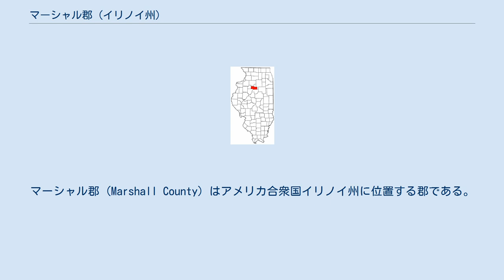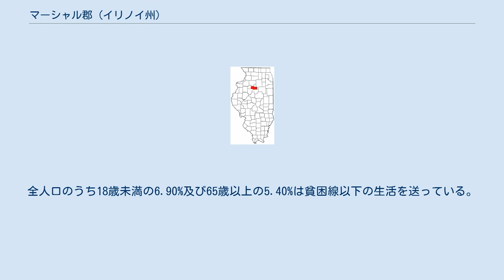マーシャル郡 (イリノイ州)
マーシャル郡 (Marshall County) はアメリカ合衆国イリノイ州に位置する郡である。
2015年現在、人口は約11,980人である。
ここの郡庁所在地はw:Lacon, Illinoisである。
 2000年現在の国勢調査で、この郡は人口13,180人、5,225世帯、及び3,720家族が暮らしている。
6/km2 (15/mi2) の平均的な密度に5,914軒の住宅が建っている。
18歳以上の女性100人ごとに対して男性は94.70人である。